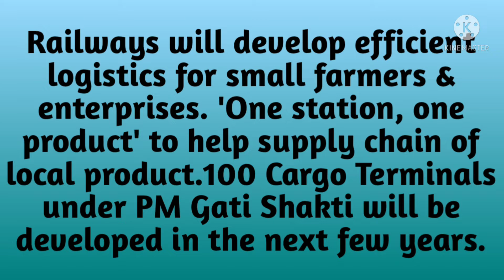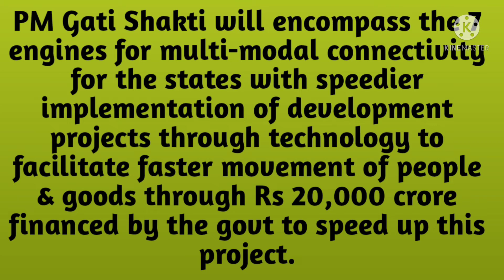UNION BUDGET 2022||Glimpse||1stfeb